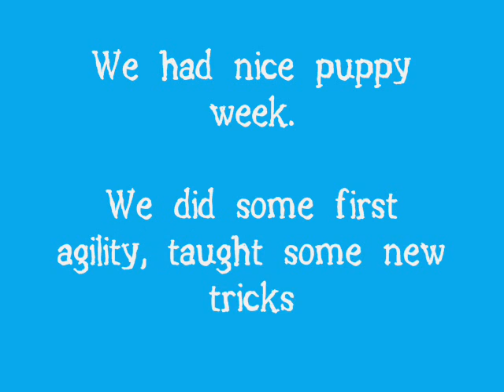Vicky, 11 weeks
We had nice puppy week with Vicky and Iri(friend's Irish terrier). They were great.
We started with some agility-just for fun. :)